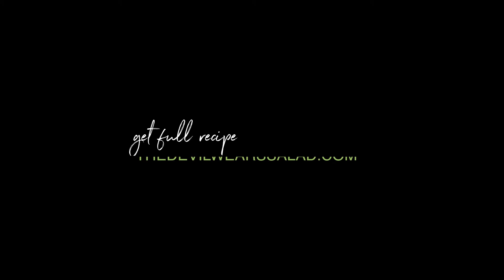Delicious & Easy Side Dish Baked Sweet Potato Slices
If you’re after a side dish that’s easy to make, tastes delicious and looks incredibly appetising, look no further than these satisfying sweet potato slices.

Bake them in thyme and garlic infused butter for a sweet and richly flavoured dish. We guarantee you both adults and children will be asking for more.

Great for steaks, grilled fish or your perfect Sunday roast chicken.

Follow us for damn good salads and sides.